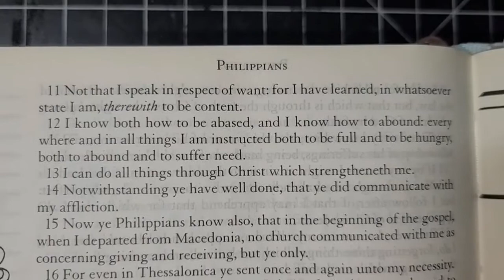Getting kitchen supplies ready for this health journey.